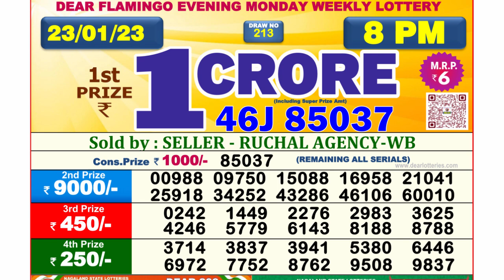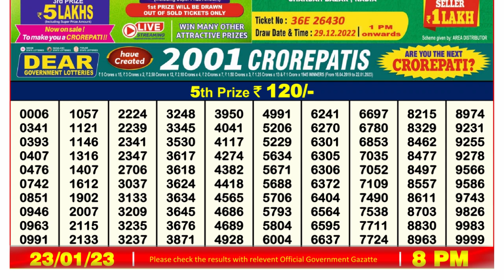Dear Lottery Sambad 8pm today 23.01.23 Nagaland State Lottery Result